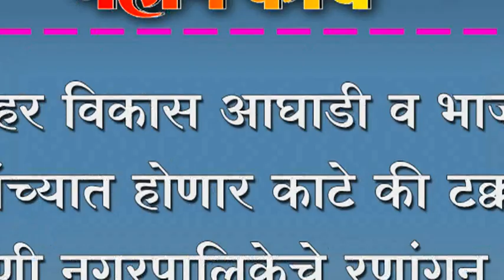शहर विकास आघाडी व भाजपा यांच्यात होणार काटे की टक्कर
शहर विकास आघाडी व भाजपा यांच्यात होणार काटे की टक्कर ; निपाणी नगरपालिकेचे रणांगन तापल